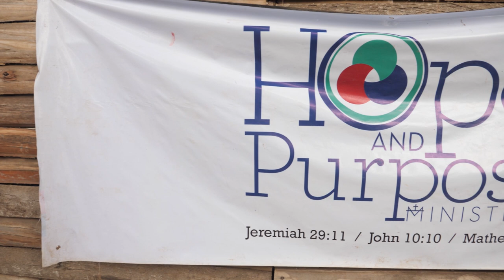Fort Portal School Dedication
Deacon Larry Oney and the Hope and Purpose Ministries' Team was on hand for the school dedication at Fort Portal, Uganda.

Hope and Purpose Ministries has been working with Fr. Mushabe for several years and has helped fund the school along with our donors. Over 700 students now attend!